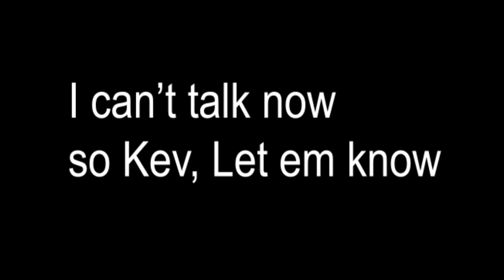Quick Look @ Yannick || Baltimore Ravens Film Session